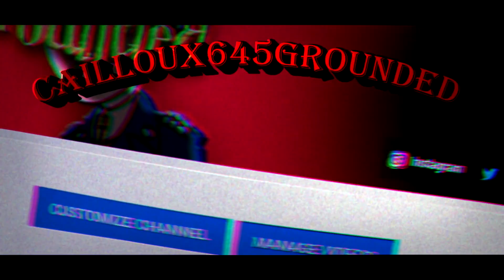Caillou gives Boris a Laxative ! (GRAPHIC)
Fortnite item shop code:
AR26